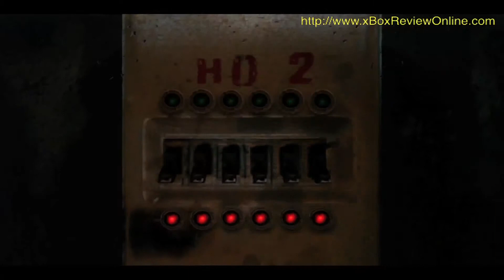METRO : Last Light Part 11 Walkthrough [HD 1080p] Gameplay xBox 360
- METRO : Last Light Part 11 Walkthrough [HD 1080p] Gameplay xBox 360 Inspired by theRadBrad

Game Reviews - for Metro, Dead Island, COD BO2, Dead Space 3, Tomb Raider, and xBox 360 game play videos.

LEAVE YOUR FAVORITE SUGGESTIONS IN THE COMMENTS.

Metro: Last Light (formerly known as Metro 2034) is the sequel to Metro 2033 in development at 4A Games and will be published by Deep Silver.

The story takes place after Metro 2033, with a new story guided by Dmitry Glukhovsky but written in house at 4A-Games. The story will continue from the canonical ending of the previous game, in which Artyom presumably destroyed the dark ones. In this setting Artyom, Khan and many others Rangers will join forces once again to defend D6 from many foes including the Fourth Reich, communists and bandits. With this new installment 4A has promised a multitude of new weapons, such as a bolt-action rifle, a hand powered chain gun, a single-shot pistol and a homemade grenade launcher, and new locations to play in. Weapons from Metro 2033 will make a return, such as the Bastard, Kalash, VSV, Uboinik, and even a new hand-held flamethrower.

It is the year 2034. Beneath the ruins of post-apocalyptic Moscow, in the tunnels of the Metro, the remnants of mankind are besieged by deadly threats from outside -- and within. Mutants stalk the catacombs beneath the desolate surface, and hunt amidst the poisoned skies above. But rather than stand united, the station-cities of the Metro are locked in a struggle for the ultimate power, a doomsday device from the military vaults of D6. A civil war is stirring that could wipe humanity from the face of the earth forever. As Artyom, burdened by guilt but driven by hope, you hold the key to our survival -- the last light in our darkest hour...

Locations include: Introduction, Sparta, Ashes, Pavel, Reich, Separation, Facility, Torchlight, Echoes, Bolshoi, Korbut, Revolution, Regina, Bandits, Dark Water, Venice
Sundown, Nightfall, Undercity, Contagion, Quarantine, Khan, The Chase, The Crossing, Bridge, Depot, The Dead City, Red Square, The Garden, Polis, D6, Ending

team death match carrier, team death match turbine, team death match overflow